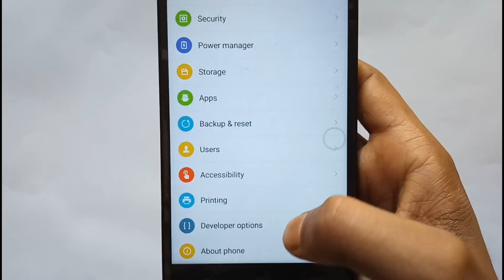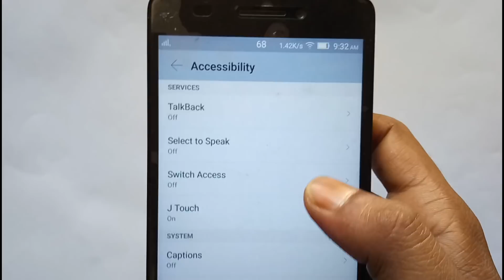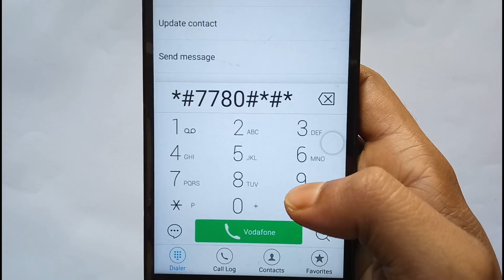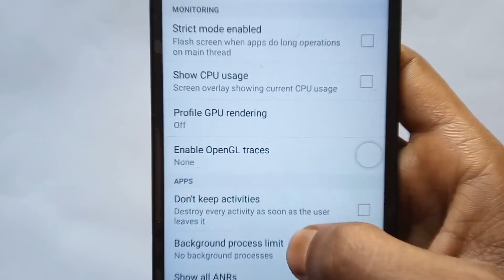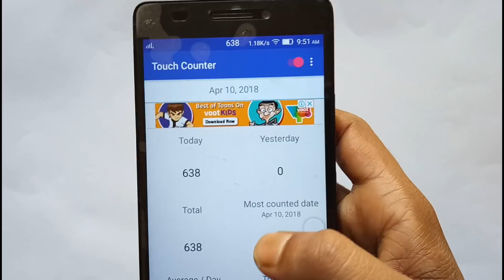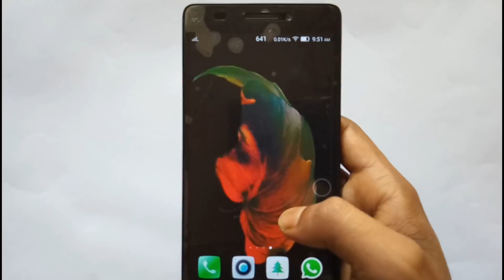এই 4টি গোপন সেটিংস কেউ জানেনা,এখনই দেখে নিন|4 New Android Phone Advance Features & Tricks.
Hello Viewers Ami Ajker video te Android phone er 4 Amazing Tricks and Features Somporke kotha bole6i J gulo jene Apnara Onek Upokrito hoben.Video Dekhle Asakori Apnara Bujhte parben.